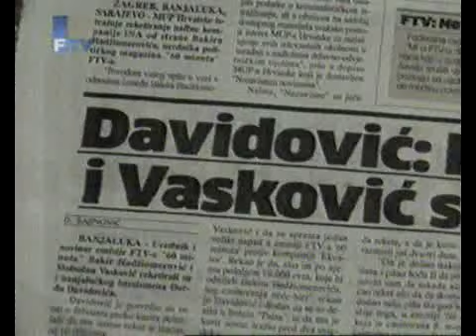DVD_Jan16_192958_0_1_clip0.flv